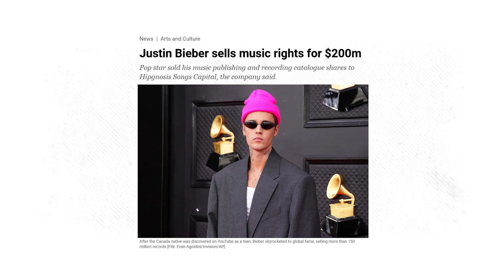Justin Bieber's Mom EXPOSES How Hailey RUINED Bieber's Life For Her Gains! | Gossip Trends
This video is about diving into the world of celebrity relationships and family dynamics! Gossip Trends presents an exclusive look as Justin Bieber's mom sheds light on how Hailey allegedly impacted her son's life.  Join us for insights straight from the source, delving into the complexities and controversies that can arise in the world of fame.

Video Title: Justin Bieber's Mom EXPOSES How Hailey RUINED Bieber's Life For Her Gains! | Gossip Trends

This video contains information on Justin Bieber's Mom EXPOSES How Hailey RUINED Bieber's Life For Her Gains! But it also covers the following topics:

Justin Bieber's Mom Speaks Out
Hailey's Impact On Bieber
Family Concerns Revealed

✅ Other Videos You Might Be Interested In Watching:

👉 Gigi Hadid Reveals Why She's "HAPPY" for Selena and Zayn... and You Won't Believe What She Says!

✅ Welcome to Gossip Trends:

Welcome to "GOSSIP TRENDS", where our aim is to provide you with the most up-to-date Hollywood buzz, entertainment news, and intriguing stories! We deliver the hottest celebrity drama from your favorite celebrities. Rest assured; our channel is your go-to source for the latest from the world of Hollywood!

We ensure that you're always in the loop with the latest news!

Wanna keep up to date on the latest news?